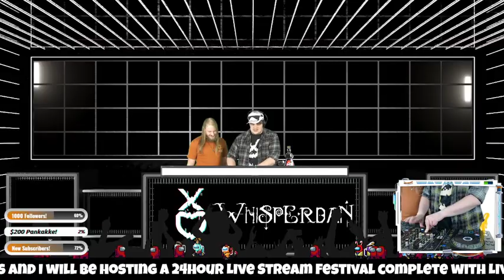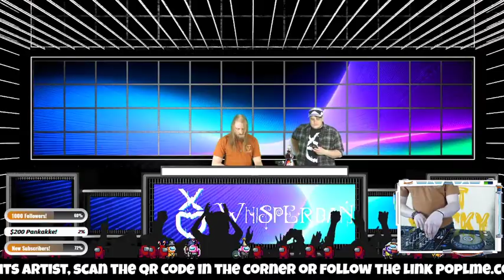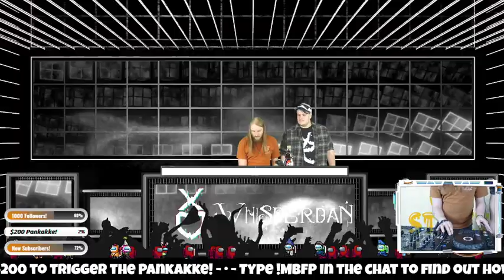STACKED SUNDAY ft. xDiggityDee (5-15-22)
Join BRKFST KLUB as he hosts one of Columbus most versitile Djs, xDiggityDee and his special guest for 2 hours of nonstop dubs and bass!

--THIS WAS PREVIOUSLY RECORDED ON TWITCH
---DONATIONS ARE STILL ACCEPTED, JUST ADD THE NAME OF THE ARTIST IN THE MEMO